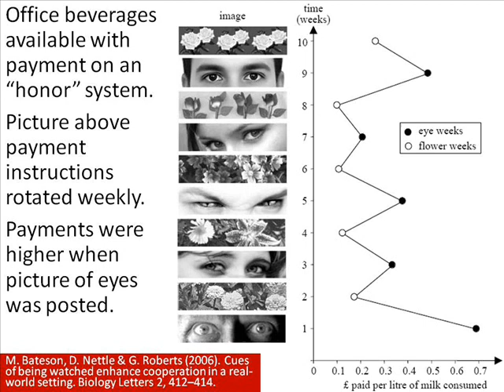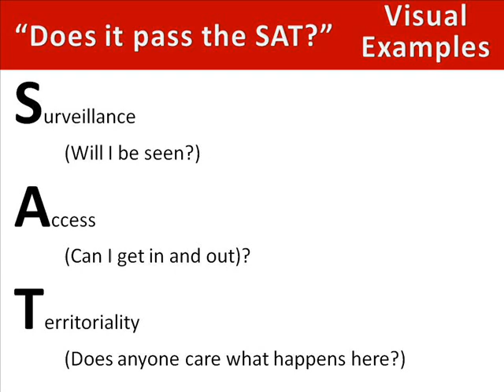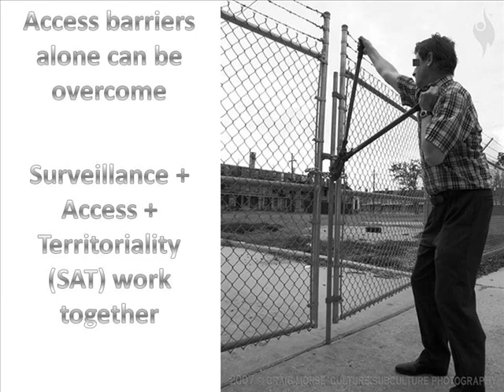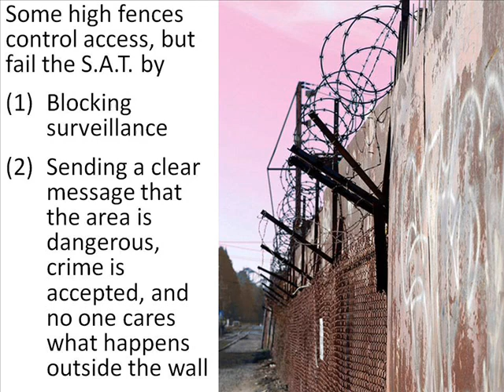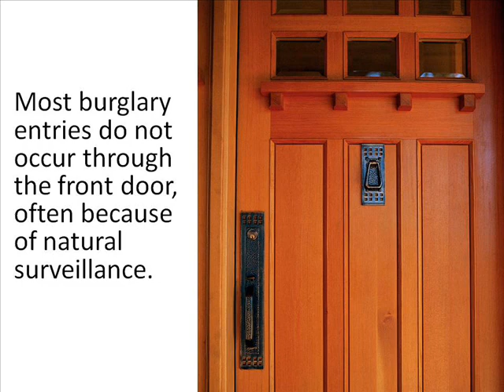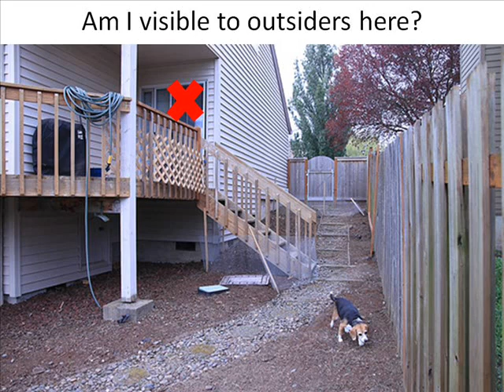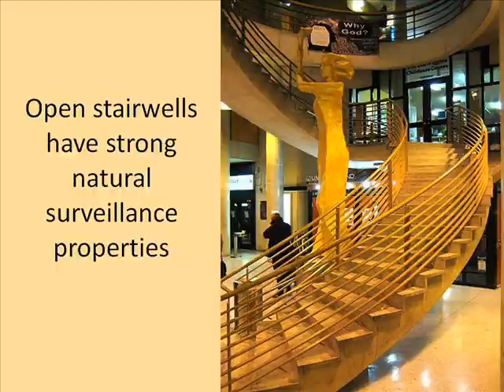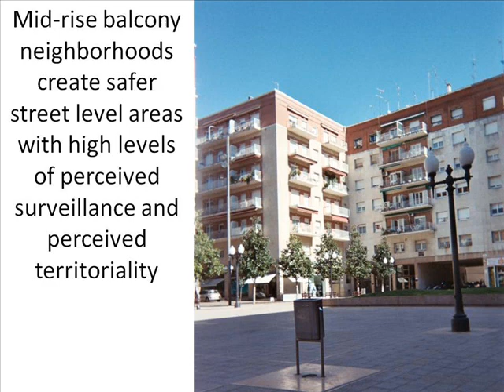CPTED: Crime and Design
A Quick Visual Review of CPTED (Crime Prevention Through Environmental Design)